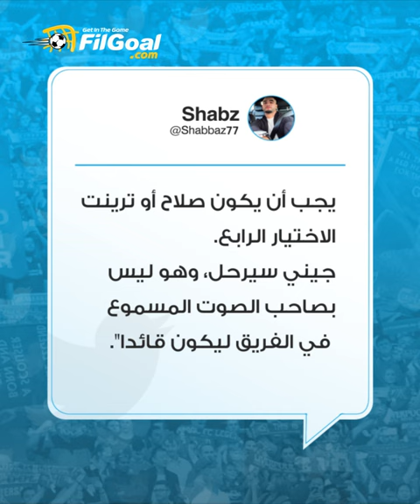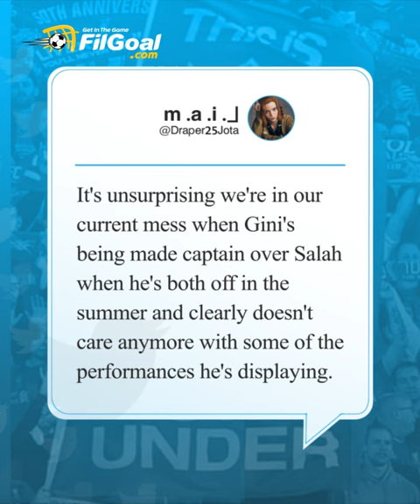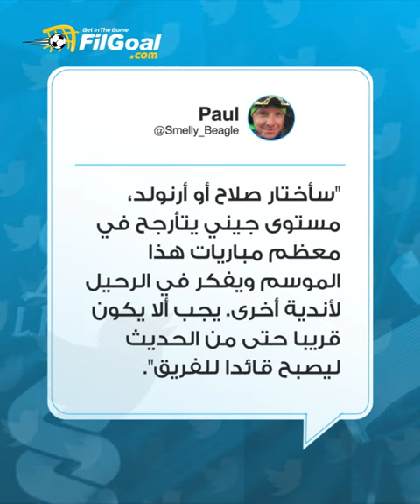جماهير ليفربول تٌطالب بمنح شارة القيادة لـ محمد صلاح